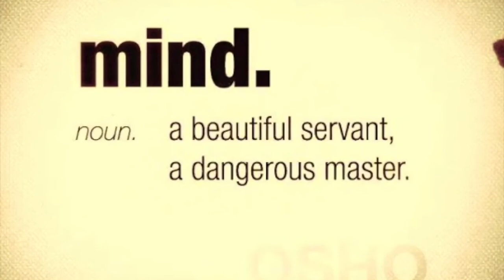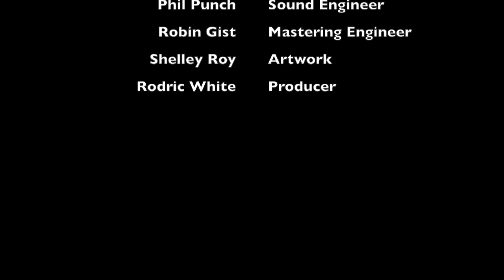« WRAPPED AROUND YOUR FINGER » recorded by Rodric White, Debra Dicembre & Julian Gough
Rodric White Band performing "Wrapped Around Your Finger" (Sting) from Rodric's ‘“All About Soul” Studio Demo featuring vocalist Debra Dicembre & saxophonist Julian Gough recorded at Electric Avenue Studios (Sydney) in September 2003 & mastered in January 2004.

Rodric White (vocals, keyboards, percussion & nylon string guitar)
Debra Dicembre (backing vocals)
Julian Gough (soprano saxophone)
Pana Damo Watson (electric guitar)
Kevin Hailey (electric bass)
Antero Ceschin (drums)

Phil Punch (recording & mixing engineer)
Robin Gist (mastering engineer)
Artwork by Shelley Roye
Produced by Rodric White